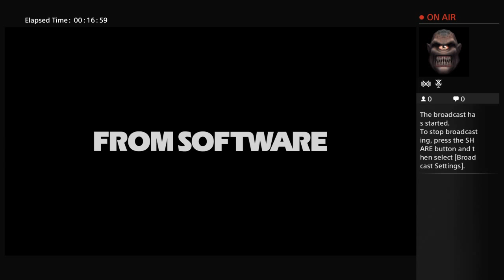K_E_V_I_N_H_O's Live PS4 Broadcast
PVP only